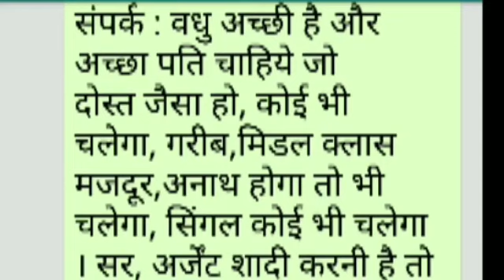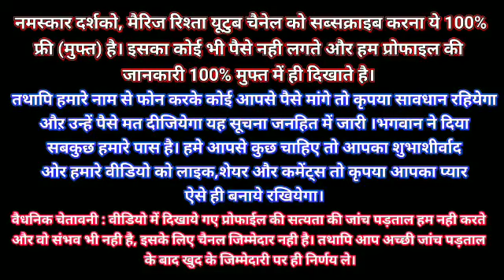।। शादी के रिश्ते ।। गरीब लड़की को शादी के लिए लड़का चाहिए ।। लड़की बहुत ही सुंदर हैं ।। Shadi ke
(धंन्यवाद)

                       (शुभ विवाह)
     (शादी के रिश्ते 2019 में आपका स्वागत हैं)

लड़की का नाम=गौरी कोपरे

उम्र=26 साल

हाईट=5.1

रंग=गोरा

वजन=52 किलो

शादी Argent हैं किसी को पसंद आये तो संपर्क
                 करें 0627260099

     लड़की को प्यार करने वाला पति चाहिए

और ऐसे रिश्ते आपलोगों तक आते रहेंगे धन्यवाद
                         (धन्यवाद)

Shadi Ke Rishte 2019
Marrige Rishta 2019
Shadi.com 2019
All Indian Marrige 2019
Indian Marrige Rishta